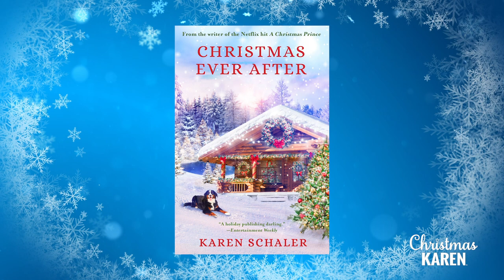Christmas Karen: Behind the Story - Jeff Fisher, Director of Hallmark Christmas Movies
The Emmy Award-winning writer of the Netflix, hit A Christmas Prince, Karen Schaler, premieres her new exclusive show Christmas Karen: Behind the Story. Each week Schaler will take us inside the magical world of making Hallmark, Lifetime, and Netflix Christmas movies and writing holiday novels!

She’ll be talking with writers, directors, actors, crew members, producers, and authors, who will all share their inspiring and uplifting personal journeys and give insightful insider advice and tips, paying it forward, knowing we’re all in this together.

This week Karen talks with Jeff Fisher, the director of her Hallmark original Christmas Camp movie she  wrote, where she also wrote the books Christmas Camp and Christmas Camp Wedding, published by HarperCollins.

As a director, writer and show-runner on film, television and commercial projects, Jeff Fisher is one of the busiest artists working today. Fisher's talent, dedication, creativity and attention to detail have made him a favorite of actors, writers and producers. His long list of current and past projects includes: Killer Movie, with Paul Wesley & Kaley Cuoco; The Simple Life with Paris Hilton & Nicole Richie; My Christmas Love, with Meredith Hagner; Keeping Up With The Kardashians; MTV's Real World / Road Rules Challenge; Killer Reality starring Parker Young; The Springer Hustle with Jerry Springer; Real Housewives of Atlanta; Being Bobby Brown; DanceLife with Jennifer Lopez; and many more.

Fisher began his production career as a production assistant on Martin Scorsese's Cape Fear. He parlayed that amazing experience into directing, writing and producing gigs on some of the most successful reality T.V. hits of all time. Fisher's first feature film, Killer Movie starred Wesley, Cuoco and Leighton Meester before the trio became household names on Vampire Diaries, Big Bang Theory and Gossip Girl. Killer Movie premiered at the Tribeca Film Festival, setting the stage for great things to come.

Hallmark Channel's "My Christmas Love," which Fisher brought in on time and under budget, was one of nineteen films released by the network in December 2016. The crowd-pleasing romantic comedy / musical blasted the competition, including the NFL game between the Miami Dolphins and New York Jets. Most impressively, My Christmas Love now ranks as Hallmark's highest rated film of 2016.

Fisher was born in Hollywood, Florida. After his parents took him to see The Poseidon Adventure as a five-year-old at a revival theater, he told them he wanted to be a movie director. Fisher started making 8mm films in middle school and by the time he graduated with a degree in film from Columbia College Chicago, his student films Still a Kiss and Band of Gold won back-to-back 1st place Film Technique awards his senior year.

After graduation, Fisher moved to Los Angeles where his music video "Dreams I Dream" won the grand prize in Billboard's national song contest for video production. From there, while working as a talent agent's assistant at International Creative Management, Fisher made two short films, "Garage Sale," a Romcom starring Claire Forlani & Nestor Carbonell and "Angels, Baby!" a musical comedy starring Laura Leighton. The short films won audience awards and dramatic competitions at the Palm Springs, Chicago, Telluride and Ft. Lauderdale International film festivals.

In his "spare" time, Fisher is an adjunct professor at Emory University in Atlanta, helping eager students learn the art of screenwriting and how to survive in Hollywood. Fisher continues directing television projects and developing his next feature film, which he describes as "a musical mash-up of The Proposal, Bewitched and Grease."

More about Christmas Karen:

Focused on giving back, Karen has started her own publishing company, HawkTale Publishing, and her next heartfelt holiday story CHRISTMAS EVER AFTER, a Mamma Mia meets The Bachelorette style love story comes out on September 29th, with a portion of every book sold being donated  to help libraries and bookstores.

During Christmas Karen: Behind the Story, Karen will also be sharing her own personal journey as she works on two new Christmas movies and her next novels.

We'd love to hear what kind of interviews you'd like to see on Christmas Karen: Behind the Story! We're all in this together and together we can lift each other up and accomplish anything.

You can also sign up for Karen's newsletter for lots of great giveaways and more insider tips